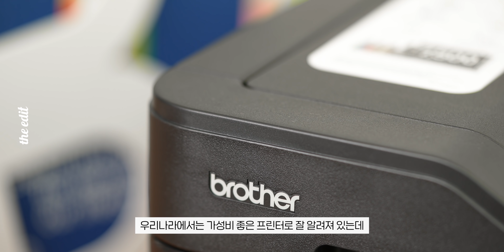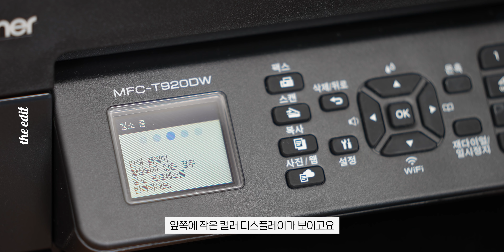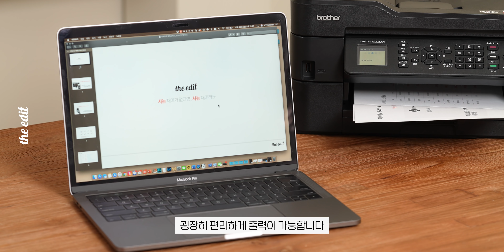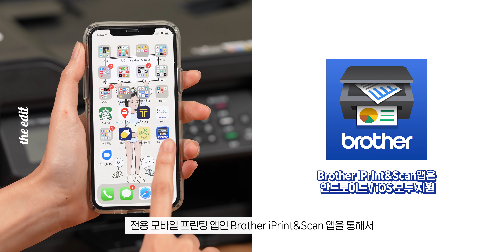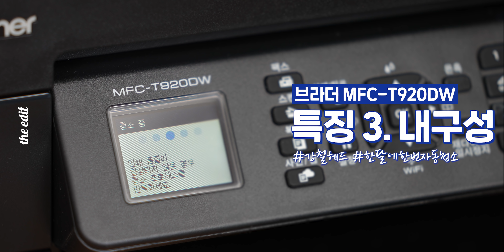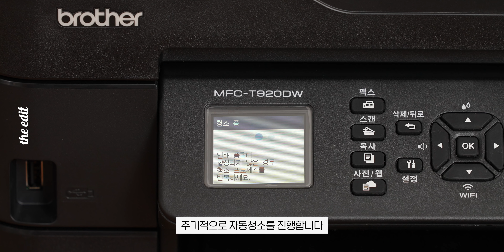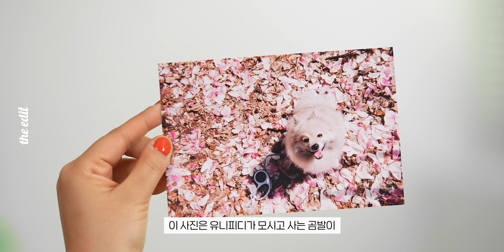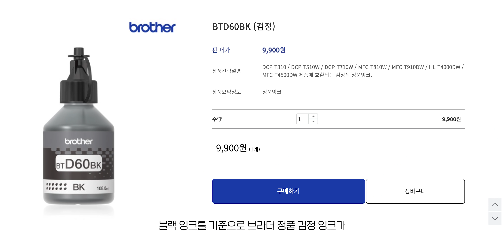이게 30만원대?! 역대급 가성비의 복합기 추천! 브라더 무한잉크복합기 MFC-T920DW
오랜만에 돌아온 디에디트 대표의 복합기 추천 시리즈!
디에디트 사무실에서 처음부터 계속 써왔던 복합기가 바로 브라더 제품인데요.
맥에서도 뭐 따로 설치할 필요없이 그냥 네트워크만 잡으면 알아서 착착 붙어서 정말 편리하게 썼거든요.
이번에 신제품이 나왔다고 해서 써봤는데, 역시 브라더! 👍🏻
혹시 혼자 일하시는 분들이나 사무실에서 쉽고 편하게 쓸 복합기를 찾으시나요?
그렇다면 브라더 3세대 무한잉크복합기 MFC-T920DW 추천합니다. 꺄오!

*이 영상은 브라더의 지원으로 제작됐습니다.

📌 영상편집 : 권오연PD